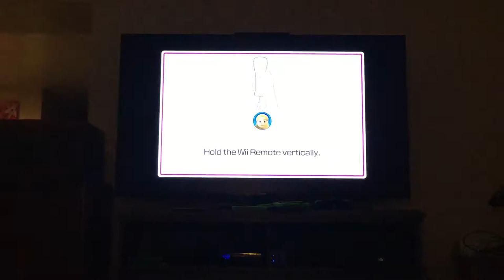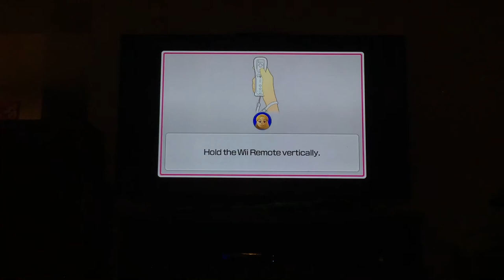Wii party u team building Alice Vs Yunyun Vs Pit Vs Donna